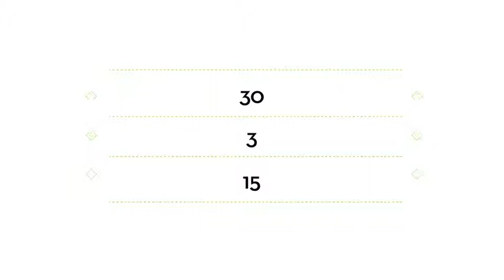Trivia: ¿Cuántas nuevas computadoras donaron a la Escuela N 92 "2 de abril"?